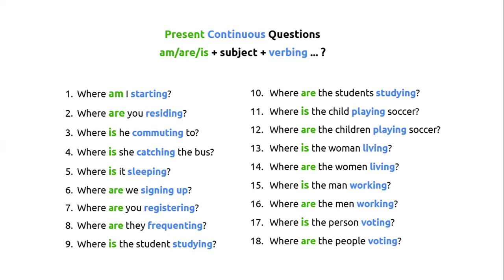Present Continuous/Progressive Questions: Where, Am, Are, IS *Beginner English Grammar Practice*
Practice the grammar for present continuous questions. Review vocabulary, fluency, and pronunciation of subject pronouns, verbs, and nouns in this adult ESOL lesson. (ESL, ELL, ESOL, EFL, English) Color coding makes the grammar forms appear naturally to new language learners.

Subject Pronouns: I, you, he, she, it, we, you, they
Verbs: am, are, is, starting, residing, commuting, catching, sleeping, signing up, registering, frequenting, studying, playing, living, working, voting

This vocabulary is useful for
* Practicing high-frequency words on CASAS adult reading and listening tests and in classrooms
* Learning Workforce Development vocabulary for literacy, beginner, and intermediate adult English learners
* Adult ESOL classrooms and lessons.

Present Continuous Questions
am/are/is + subject + verbing ... ?